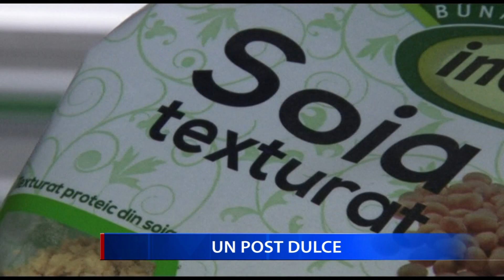UN POST DULCE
Perioada postului este o adevărată piatră de încercare pentru gurmanzi și în special pentru amatorii de dulciuri. Nu au voie să consume carne, lapte, ouă dar nici preparate făcute din astfel de ingrediente. Și totuși ce facem dacă avem poftă de dulciuri? Mâncăm prăjituri de post. Cofetăriile și patiseriile se întrec zilele acestea în oferte care mai de care mai delicioase,  dar și foarte atractive. De la saleuri, fursecuri, cozonac și chiar ciocolată amăruie, toate pot fi servite fără teamă că ați putea încălca vreun canon bisericesc.